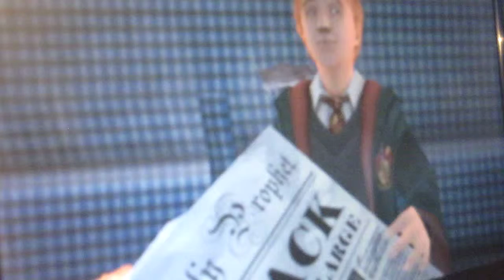Alabam Harry Potter Satan e il Prigioniero di Azkaban il videogioco PC Parte 1 di 2 pt Gameplay Fina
Ragazzi, lo ho inventato per il finale alterinativo pero non odiate va bene okay, beh goditevi Satana sia voi e Dio sia voi.
Alabam Harry Potter Satana è tornato.